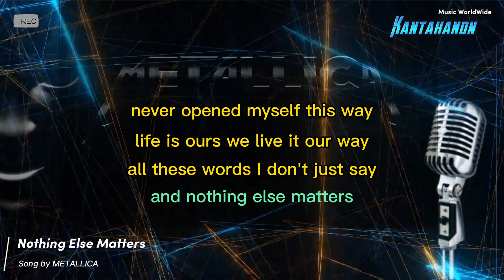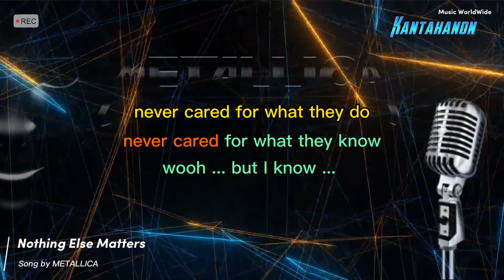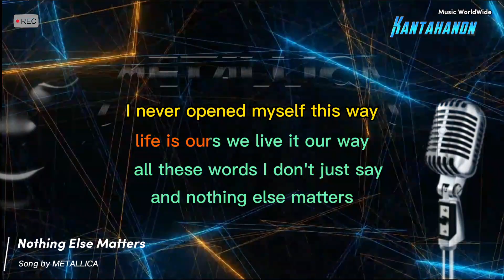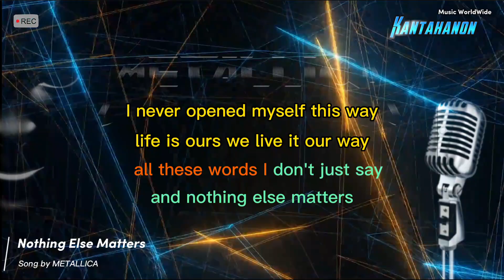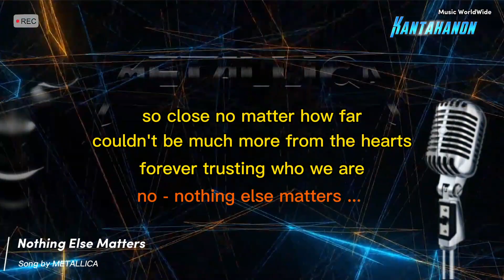NOTHING ELSE MATTERS / METALLICA / KARAOKE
NOTHING ELSE MATTERS BY METALLICA KARAOKE LYRICS
KANTAHANON KARAOKE
PROKAR KARAOKE